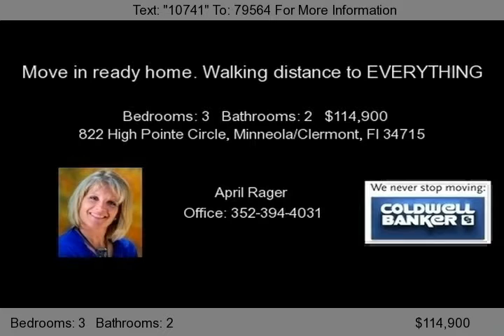822 High Pointe Circle, Minneola/Clermont, Fl 34715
Make your move in the right direction. This is a move in ready home with lots of personal touches that make this home. Large back yard, partially fenced, would be great for a pool or playground, or both. The split floor plan and open areas are ideal for entertaining around the fireplace in the living room area.